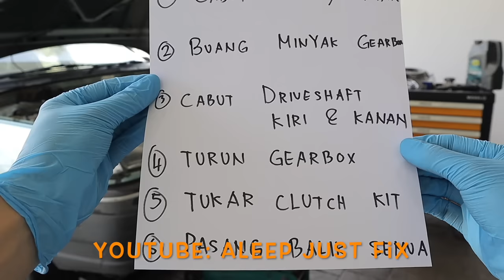Cara Turun Gearbox Tukar Clutch Plate & Flywheel Oil Seal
Alamat bengkel Mounting King :
111, Jalan 28/10a,
Taman Perindustrian Iks,
Batu Caves, 68100, Selangor

Monday to Saturday 9.30 AM - 7.30 PM
Sunday Closed

Barang yang Aleep pakai dalam video ni :
Tool point socket handle socket long end Breaker Bar Plastic Creeper Tool Kit cluth Glove deep impact socket